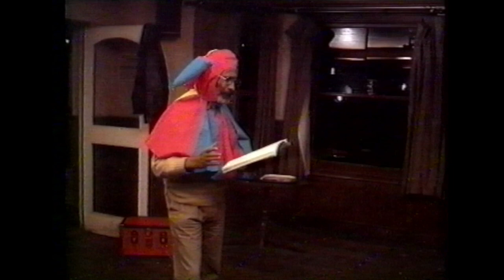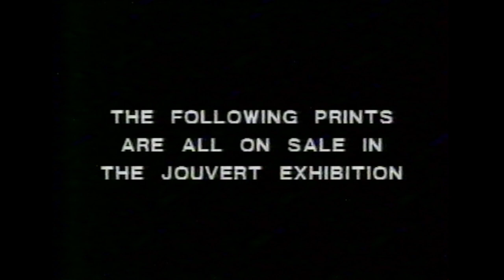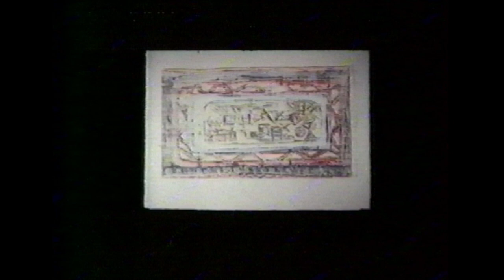Making Jouvert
This video by Jack Grossman documents the Jouvert printmaking project at Paddington Printshop in west London in 1989. The project, and subsequent exhibition, involved the creation and co-publication  of a series of  limited editioned prints on the theme of carnival with visual artists, and carnival designers. The video was made in collaboration with Flamboyan Carnival Band and features interviews with artists and designers including: Frank Bowling, Keith Khan, John Lyons, Maggie Jennings, Tam Joseph and Sandy Sykes.